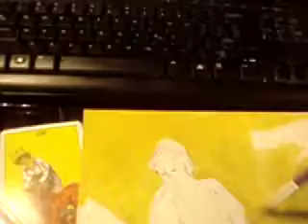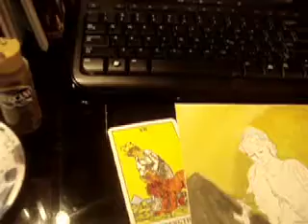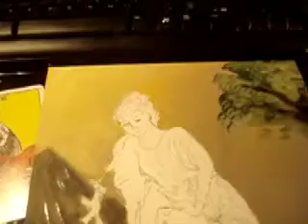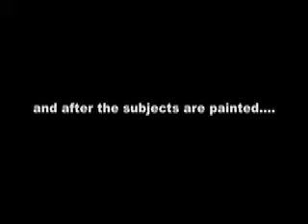Background Painting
Painting a good background is the base of any work.  This one is from my "Strength" Tarot Card painting.  I used my camera in one hand while holding the brush in the other, so sorry if it's a bit shaky.  I've sped up the pace and the background music is "Storms in Africa" by Enya.